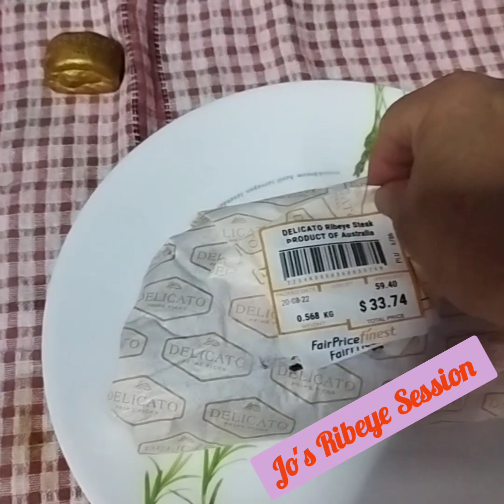Jo's 怎样正确的煮肋眼牛排 ((中英文讲解特别适合初学者)) Jo's How to Correct Cook Ribeye. (Jo's Ribeye Session.)